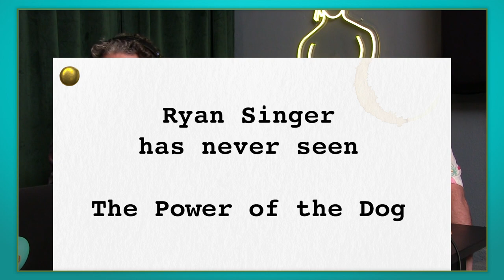Ryan Singer Has Never Seen The Power of the Dog | Never Seen It | Full Episode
Ryan Singer is back! He has never seen The Power of the Dog, but he rewrote it and we read his script. Ryan and Kyle are joined by Joe McAdam, and we hit Ryan's script, a bunch of games, and more!

Listen to every episode of the podcast!